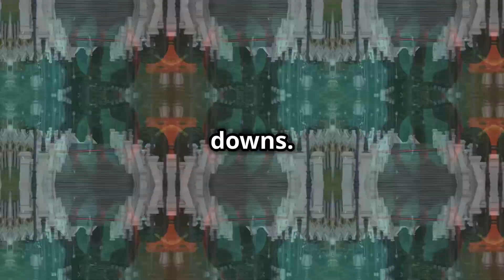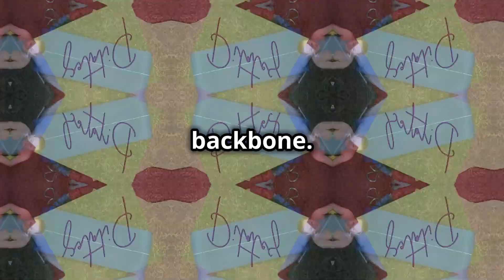worldspineday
Discover the crucial role a strong spine plays in your overall health and wellbeing !

In this video, we delve into the importance of maintaining spine strength and offer practical tips for keeping your spine in top shape through regular exercise and weightbearing activities.

Learn to challenge your spine while listening to your body to avoid injury and maximize benefits.

Don’t miss out on these invaluable insights for a healthier, happier you!